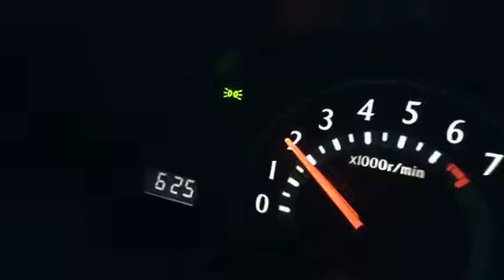Experience the presence of Christ